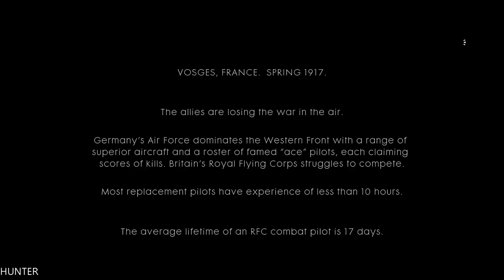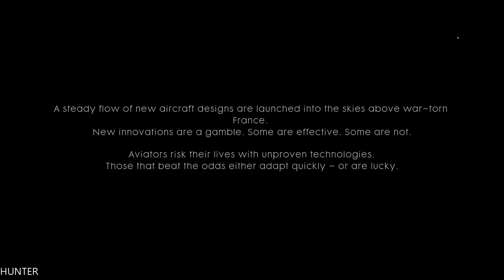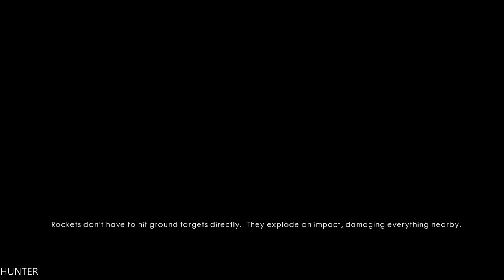Battlefield 1 Single Player Gameplay Walkthrough - Part 6-Avanti- PS4 PRO